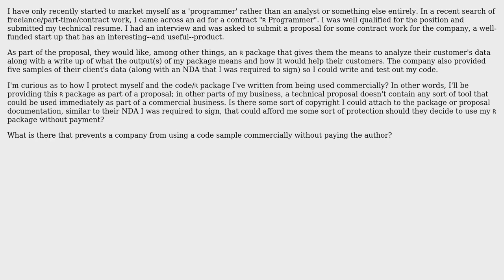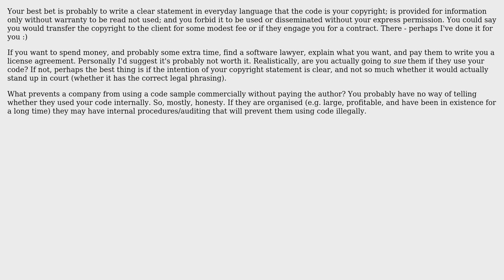Providing production code samples as part of an invited freelance work proposal?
Software Engineering: Providing production code samples as part of an invited freelance work proposal?

With thanks & praise to God, and with thanks to the many people who have made this project possible! You are responsible for your own actions.